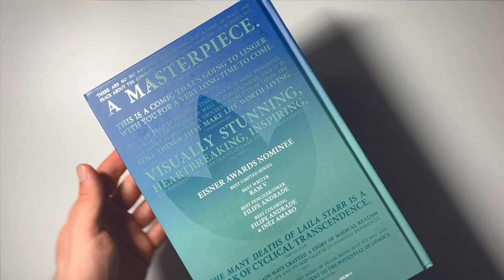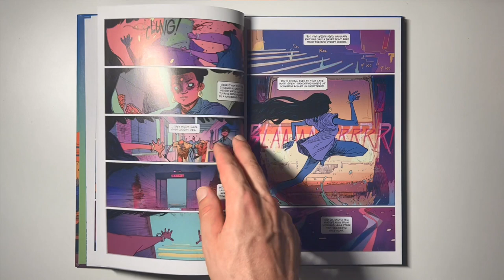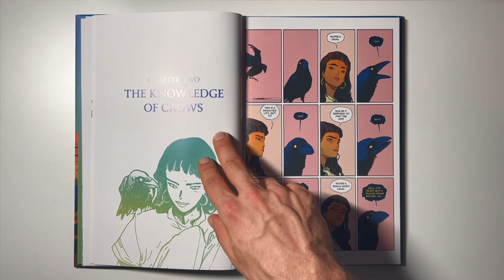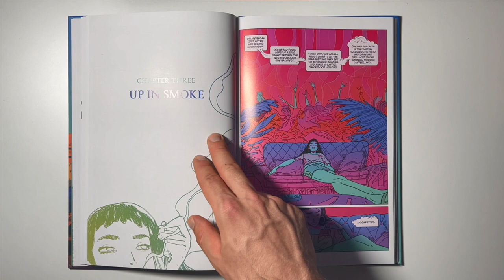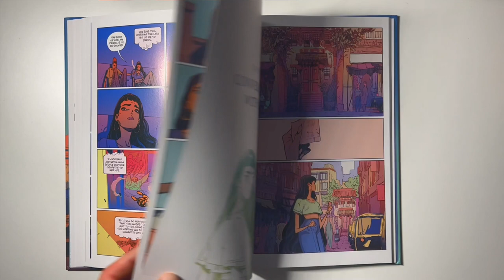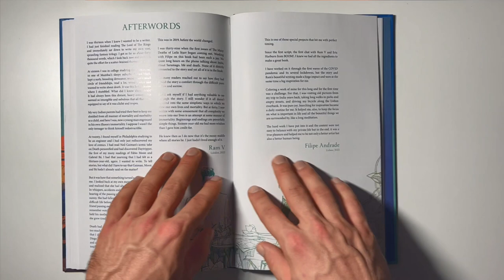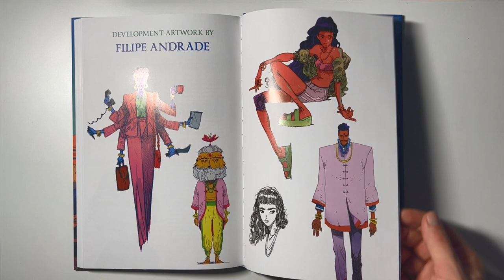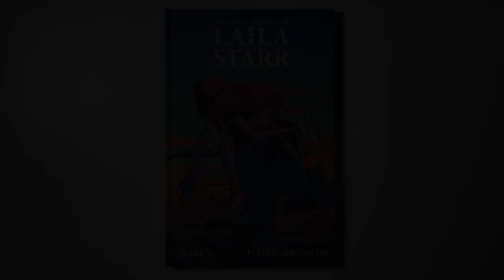The Many Deaths of Laila Starr Deluxe Edition - GO READ THIS COMIC!